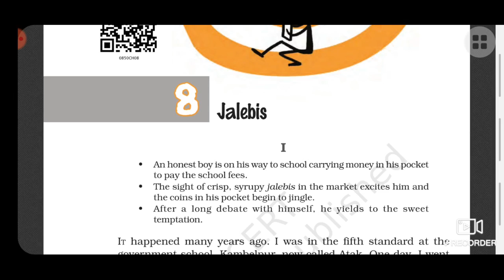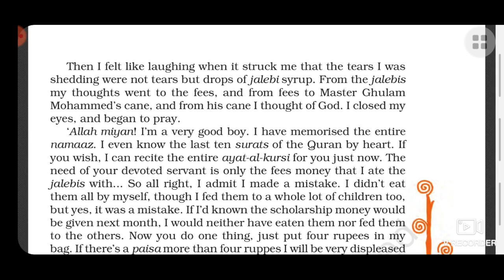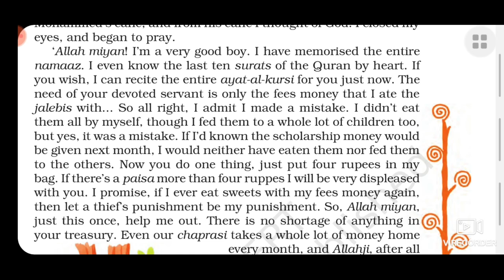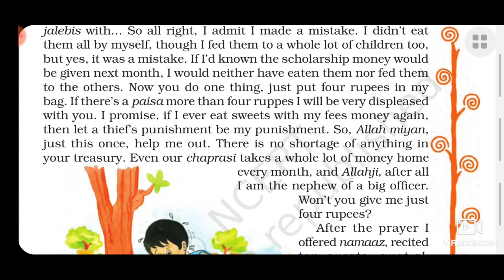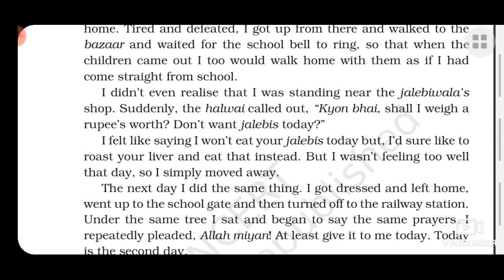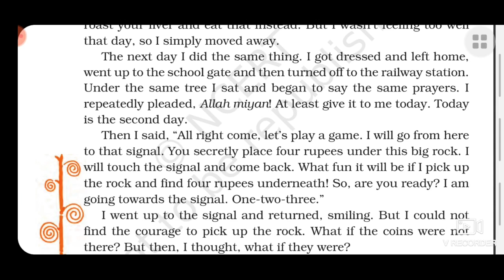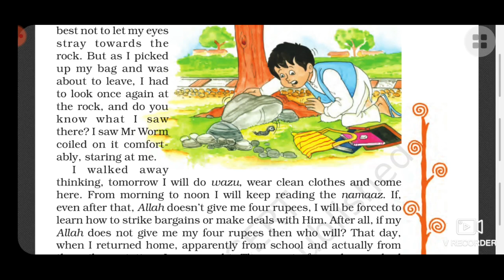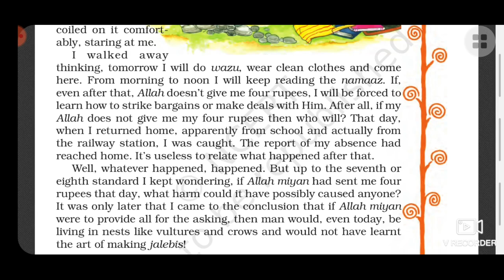Jalebis class 8th chap-8 part-3 English Ncert (It so happened)in hindi